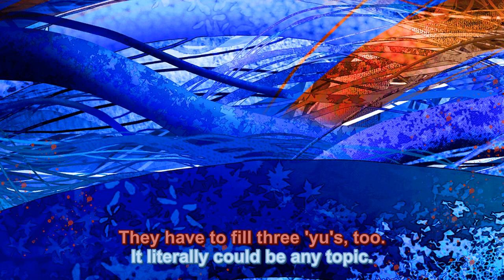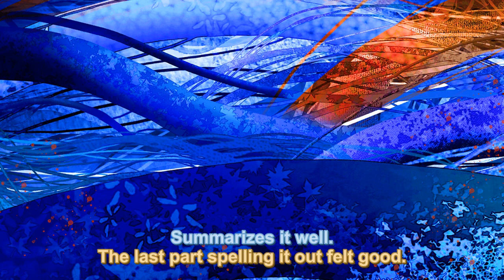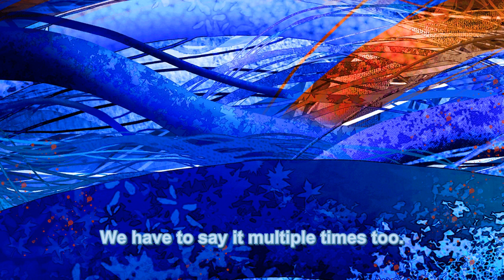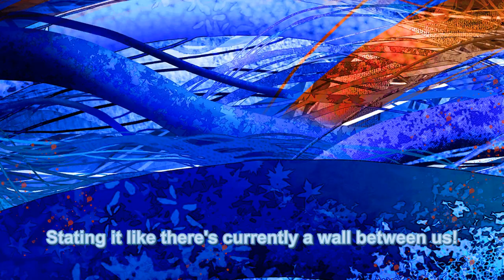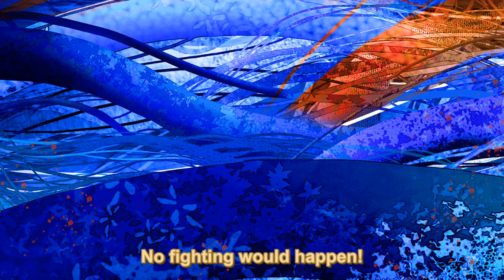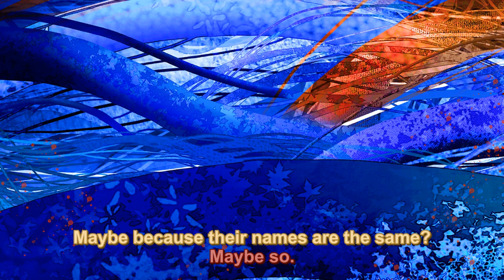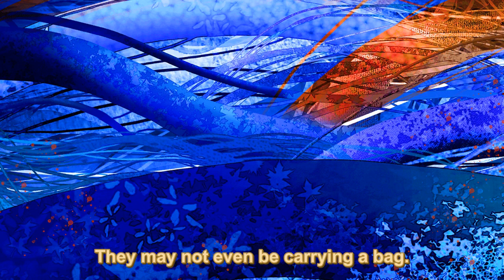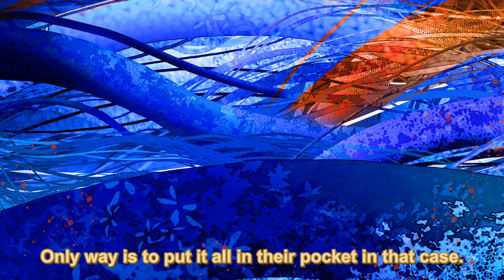YuYuYui Radio Snippets - Four Character Composition 1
Source: Yuuki Yuuna ha Yuusha de Aru Hanayui no Kirameki Yuushabu Katsudou Houkoku Episode 1

Voices:

Terui Haruka (Yuuna) - pink
Matsui Eriko (Shizuka) - light brown
Itou Miku (Renge) - light blue

There may be mistranslations. Mishearing will be somewhat common. Yeah. Please do tell when you find some.